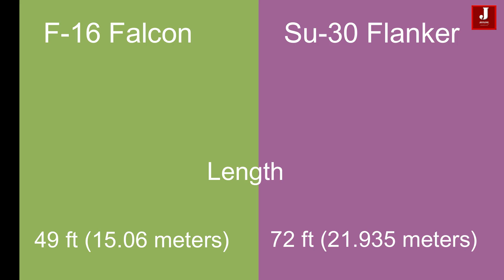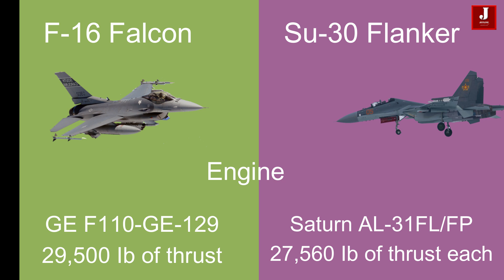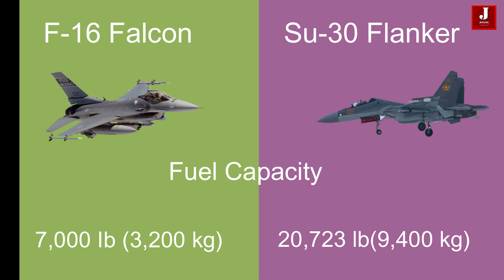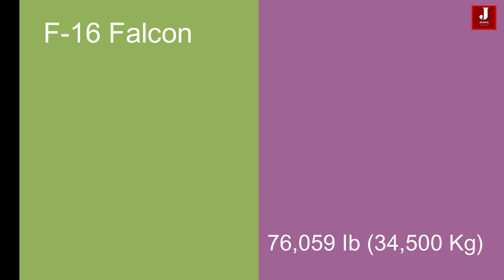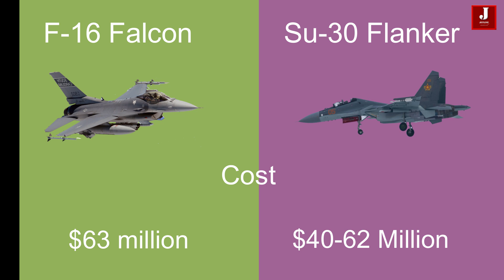Is India's Su-30 is better than Pakistan's F16. which is better?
The Indian Sukhoi Su-30 fighter jet, manufactured by Russia, stands out as a formidable aircraft, while on the other side, Pakistan's F-16 fighter jet also boasts significant capabilities. In this video, we will delve into the specifications and strengths of each aircraft.